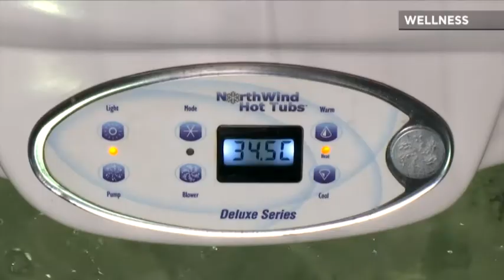Аромасауна: користь та шкода для здоров'я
Відвідування арома сауни - це не тільки приємні процедури, але і оздоровлення. Гармонійне поєднання парового ефекту з лікувальними травами і маслами забезпечує оздоровчий ефект. У такій сауні температура буває не більше 55 градусів.